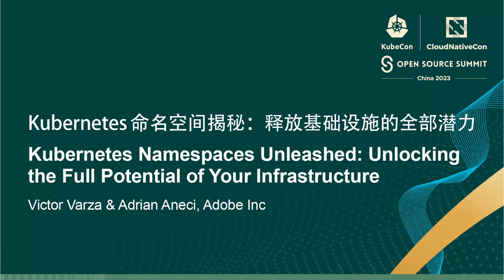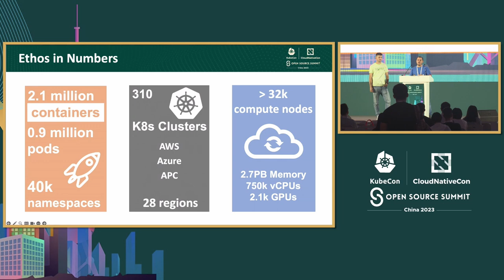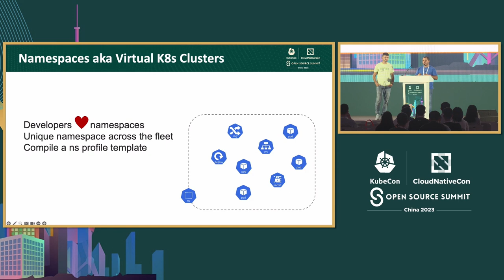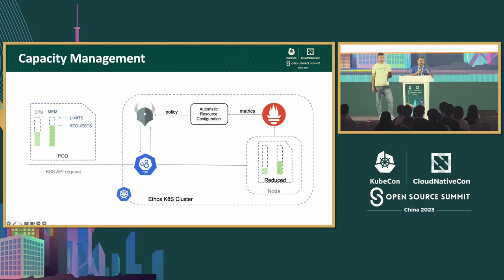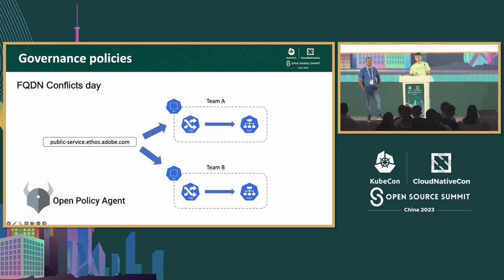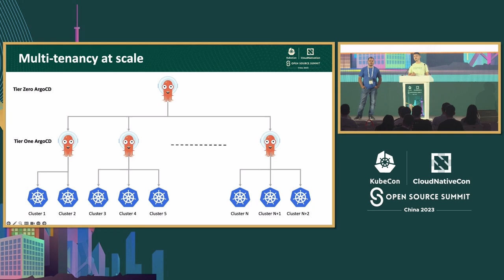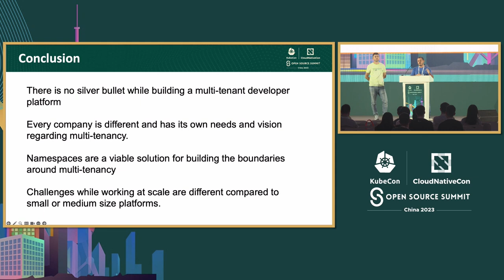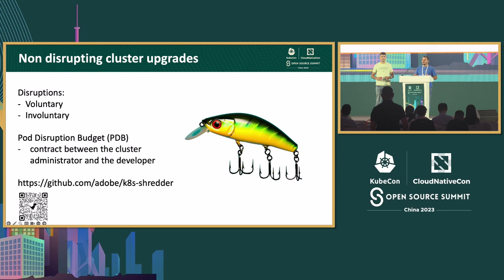Kubernetes Namespaces Unleashed: Unlocking the Full Potential of You... Victor Varza & Adrian Aneci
Kubernetes 命名空间揭秘：释放基础设施的全部潜力 | Kubernetes Namespaces Unleashed: Unlocking the Full Potential of Your Infrastructure - Victor Varza & Adrian Aneci, Adobe Inc

每个现代开发平台都被设计或渴望成为多租户。满足这一基本要求对于任何平台来说都是至关重要的，以便有效扩展、为众多客户提供服务，并提供一种具有成本效益的解决方案。 在Adobe，Victor和Adrian正在构建和运行一个跨云、多租户的Kubernetes平台，帮助产品团队以高速度和成本效益的生态系统构建和运行其服务。使用或开发了一套开源工具和流程，如Cilium、Envoy、Kata Containers、Open Policy Agent、K8s-Shredder等。 他们将展示他们五年的旅程，运行一个跨云、多租户平台，旨在托管各种应用程序，从简单的应用到高度先进的人工智能应用。讨论将涵盖平台的指导理念、他们遇到的挑战以及他们在成功实现速度和可靠性之间的平衡时所学到的教训。

Every modern developer platform is designed or aspires to be multi-tenant. It is essential for any platform to meet this fundamental requirement in order to scale effectively, serve numerous customers, and provide a cost-effective solution. At Adobe, Victor and Adrian are working on building and running a cross-cloud, multi-tenant Kubernetes platform that helps product teams to build and run their services with high velocity and in a cost-effective ecosystem. A set of open-source tools and processes were used or developed like Cilium, Envoy, Kata Containers, Open Policy Agent, K8s-Shredder and friends. They will present their five-year journey of running a cross-cloud, multi-tenant platform designed to host a wide range of applications, from simple ones to highly advanced AI ones. The discussion will encompass the platform's guiding philosophies, the challenges they encountered, and the lessons they learned while successfully achieved the balance between velocity and reliability.